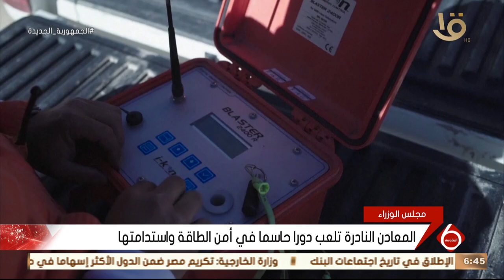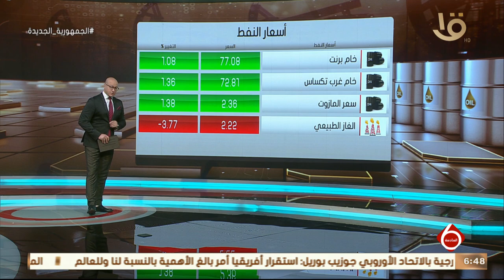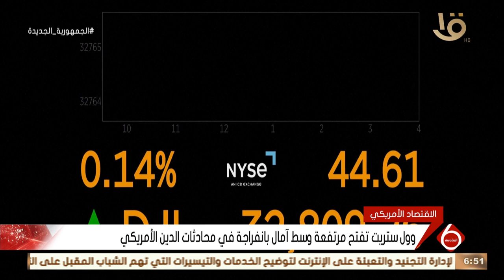نشرة السادسة | أهم أخبار المال والأعمال